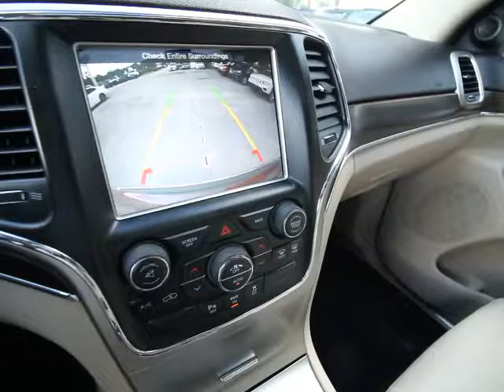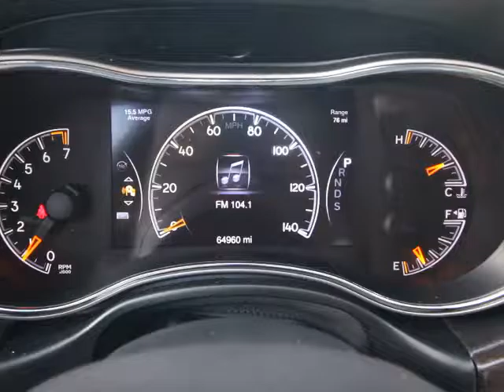2014 Jeep Grand Cherokee Orlando, Maitland, Sanford, Deltona, Kissimmee, FL PT8384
2014 Jeep Grand Cherokee
2014 Jeep Grand Cherokee Limited - Stock#: PT8384 - VIN#: 1C4RJEBG8EC285631

DonReidFord
1875 S. Orlando Ave

Don Reid Ford is honored to offer this good-looking 2014 Jeep Grand Cherokee Limited in Red and Tan interior.